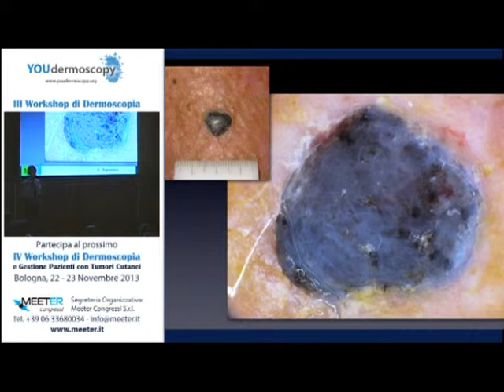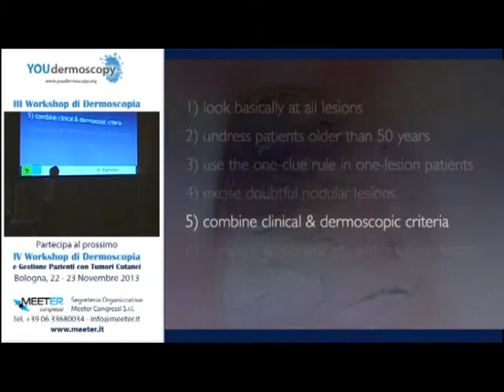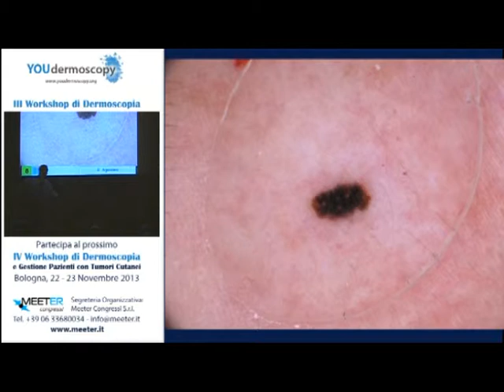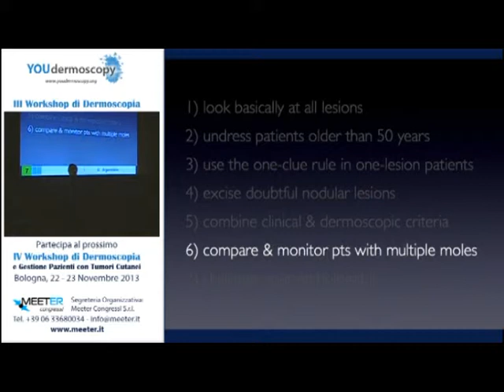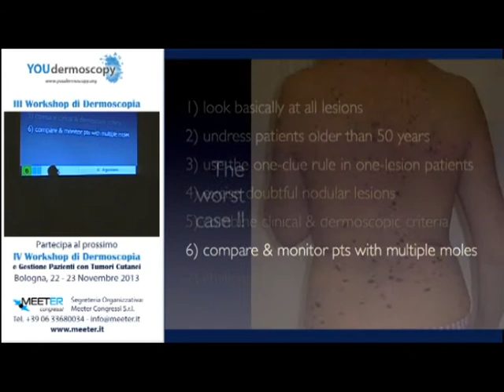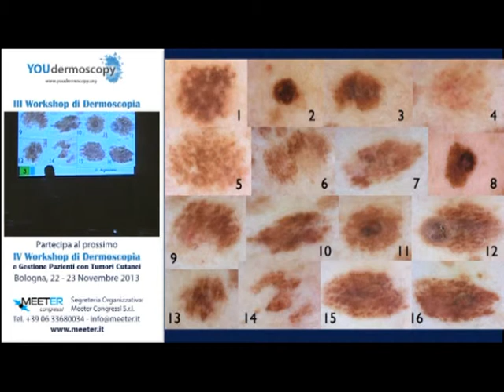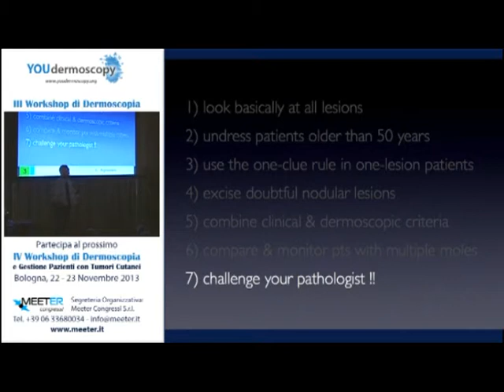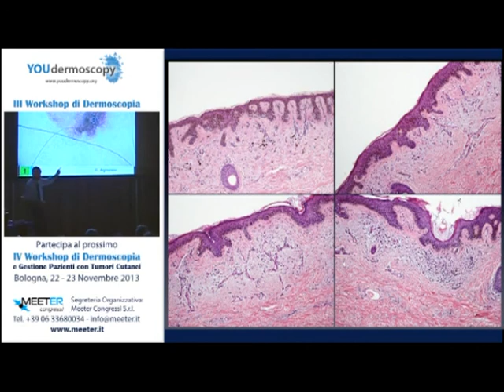III Workshop - G Argenziano - Regole pratiche di approccio clinico al paziente...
III Workshop - G.Argenziano - Regole pratiche di approccio clinico al paziente con tumore cutaneo - part 7-8